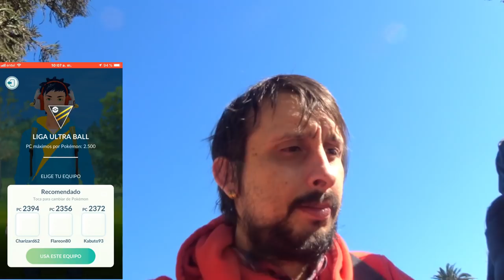APRENDIENDO NUEVAS COSAS DEL PVP MAS 3 REGISTROS NUEVOS